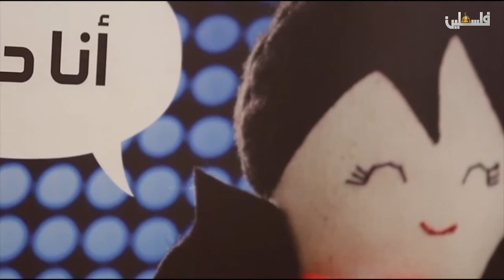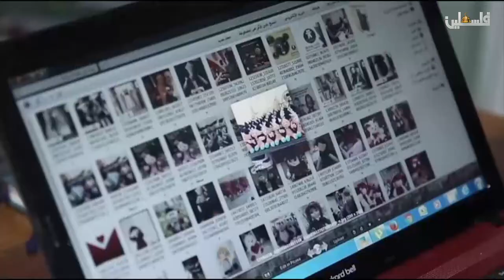أنا فلسطيني - الأسرة